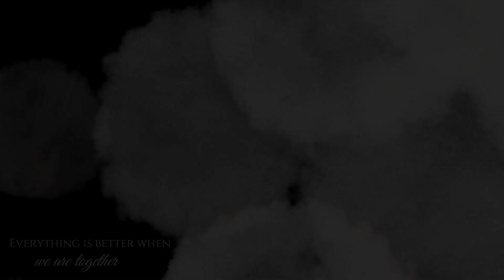Dibya Weds Sreya.. Bengali Wedding Short Video..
Wedding Short Video by Team Wedding Gatha

Dibya Weds Sreya..

Bengali Wedding Cinematic Short Video..